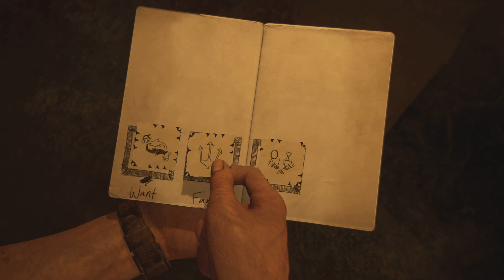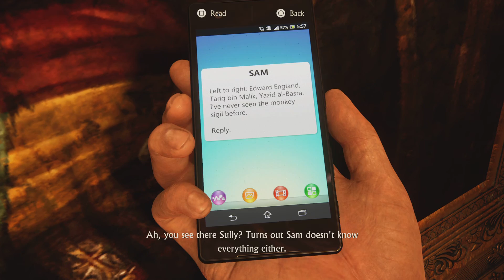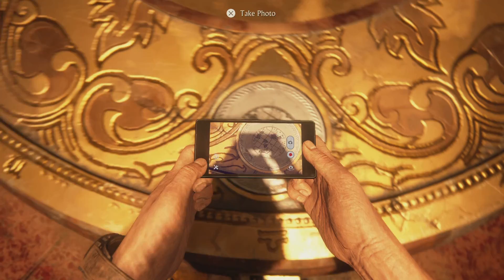WE'VE BEEN HACKED | Uncharted 4: A Thief's End (Part 6)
Rafe is a sneaky one.